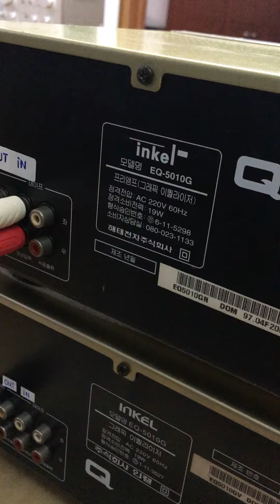Lọc nhạc vàng chanh